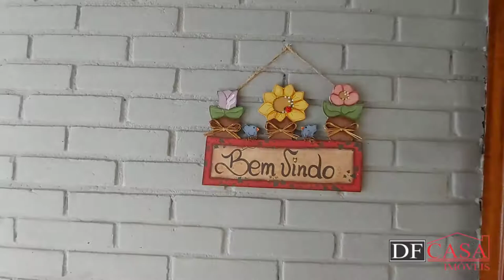Casa a venda no Jardim Norma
✔ 6 dormitórios
✔ 3 vagas
✔ 290 m²
✔ Próximo ao metrô Itaquera

CRECI: J-25369